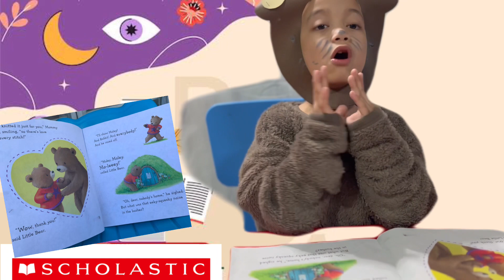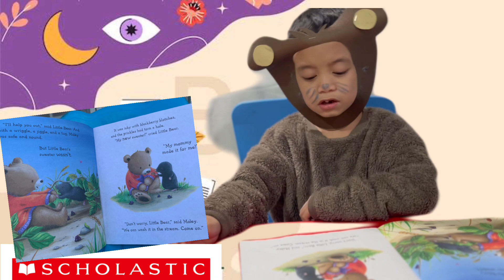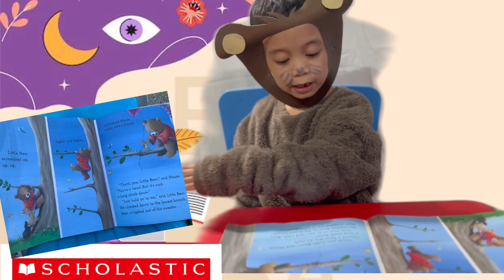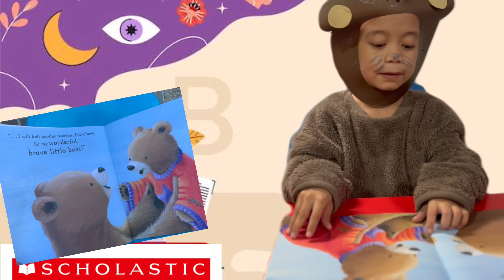That’s What Friend are For?readaloudbooksforkids ​readaloud